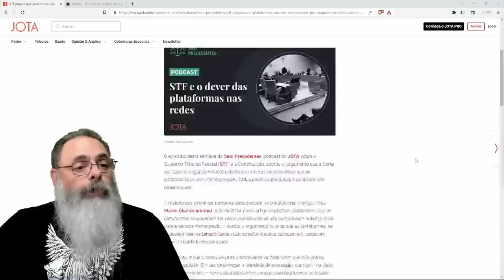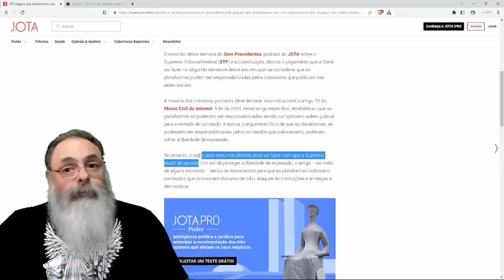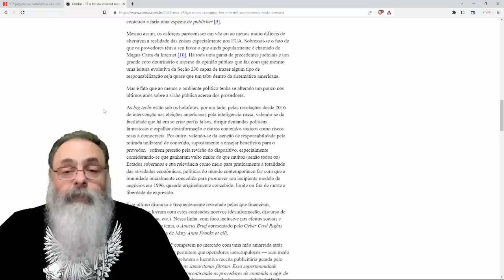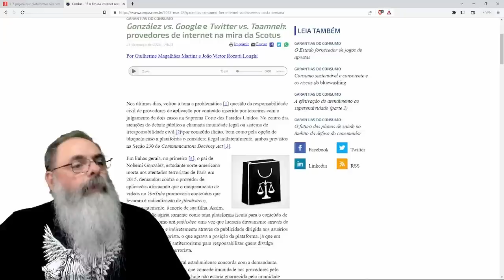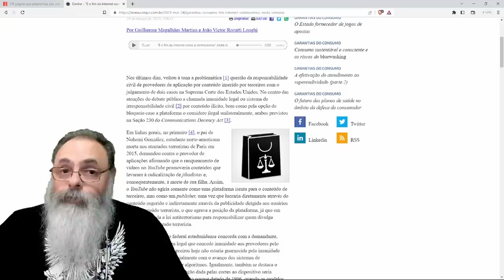STF quer ACABAR com o ARTIGO 19 do MARCO da INTERNET e vão PERCEBER o ERRO disso SÓ DEPOIS